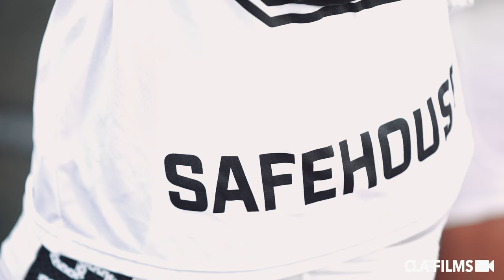USC Commit Aaron Butler MIC'D UP | CALABASAS VS CRESCENTA VALLEY | HS Football Highlights 2022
USC Commit Aaron Butler GOES CRAZY. Calabasas vs Crescenta Valley | HS Football Highlights 2022. Covering the sidelines since 2009. The best coverage of Socal high school football.